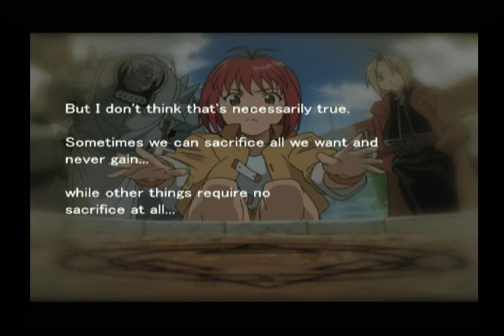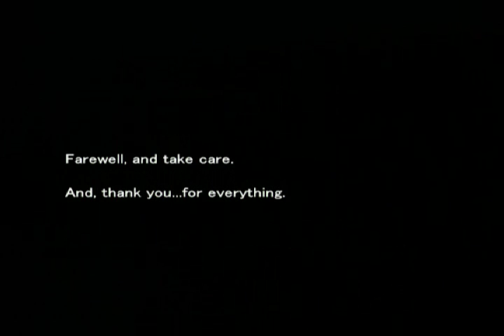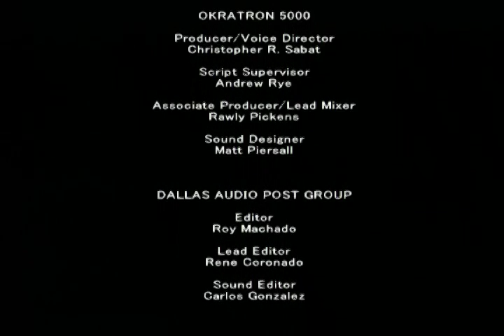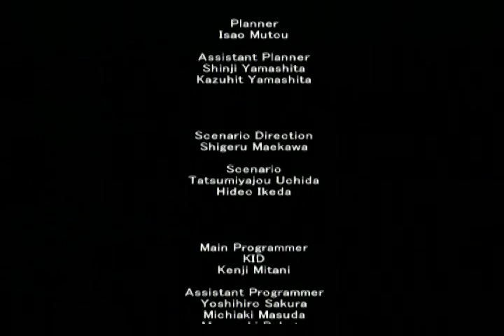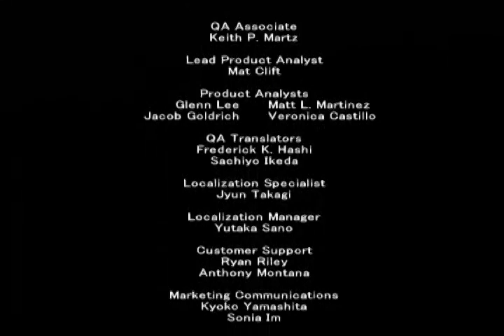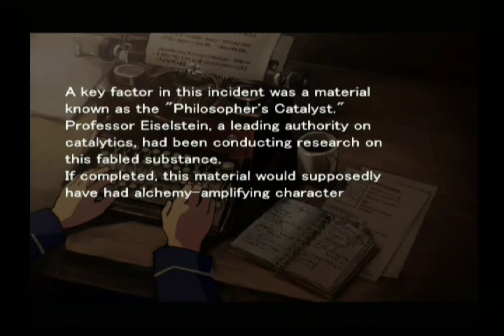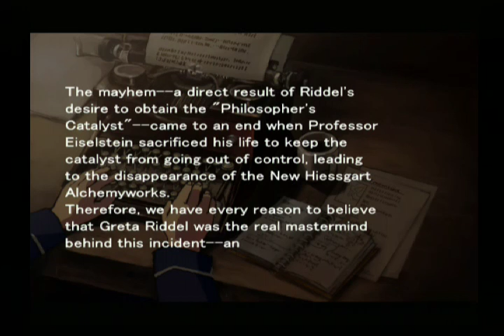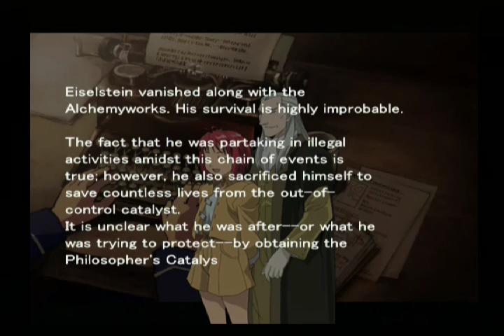lets play full metal alchemist broken angel-36 ending